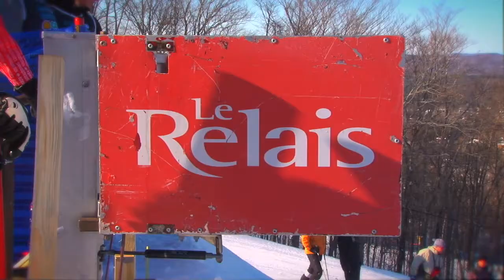Athlete Profile, Marianne Leeson, Snowboard Racer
My name is Marianne Leeson, I compete in alpine snowboarding on the Canadian National team.